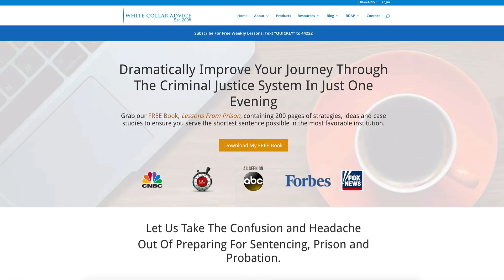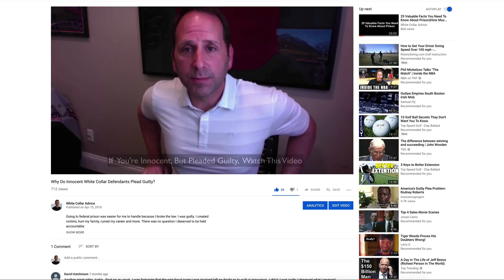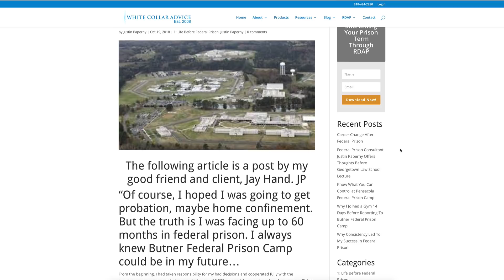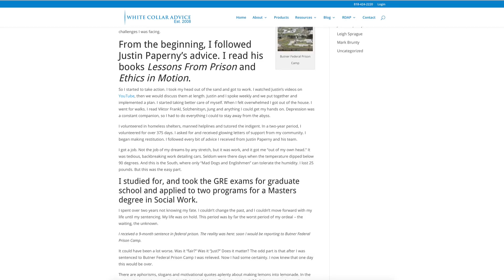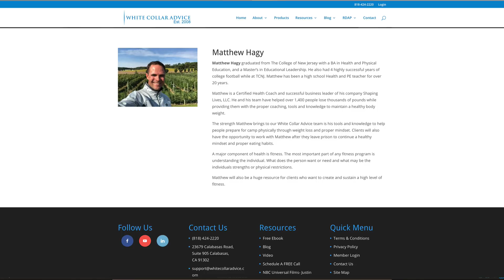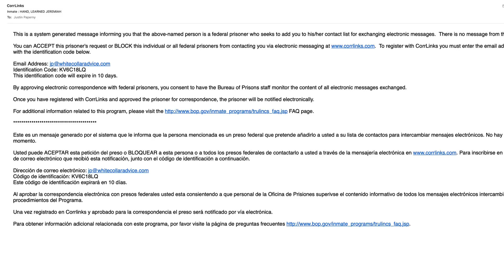9 Months (INSTEAD OF 33-41) at Butner Federal Prison Camp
For transparency, I filmed this video with Learned Jay Hand nearly a month ago. Work, family responsibilities and the Los Angeles fires delayed me from posting this video.

I am pleased to report that Jay is doing incredibly well at Butner Federal Prison Camp. We currently communicate three to four times a week through email.

In this video, 9 Months (INSTEAD OF 31-41) at Butner Federal Prison Camp, you will learn more about Jay's background and his efforts to prepare both for his federal sentencing and his time in federal prison.

Jay and I worked together since July 2017. Before hiring our team at White Collar Advice, I encouraged Jay to conduct his due diligence. To that end, I connected him with ten clients. Even though he only spoke with one prison consulting client, I wanted to respect his decision-making process and give him as much time as he needed.

When he gave the go-ahead to begin we got going quickly. For the first three weeks, we spoke each day. I reviewed his work and immediately edited his personal narrative. We then worked to amend his pre sentence report.

This short note cannot fully describe how much I like and respect Jay. He worked extremely hard, despite the myriad obstacles he faced.

I know our work helped him get a shorter federal prison sentence at Butner Federal Prison Camp. Still, even if he got a guideline sentence of 33-41 months the work would have been extremely productive.

Through his own efforts Jay volunteered, he continued to educate himself (despite a college Degree from Amherst), and he never abandoned his role as a father.

To close, I am proud to have worked with him. As I expected he is doing incredibly well in federal prison. I have no doubt his success will continue after his release.

Best,
Justin Paperny

to access our federal prison blogs

23679 Calabasas Rd, Suite 905